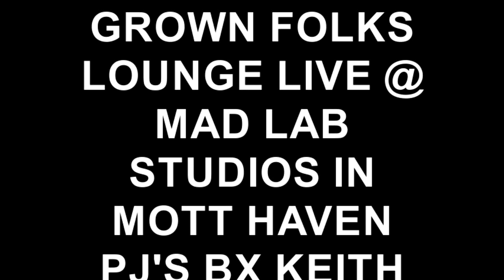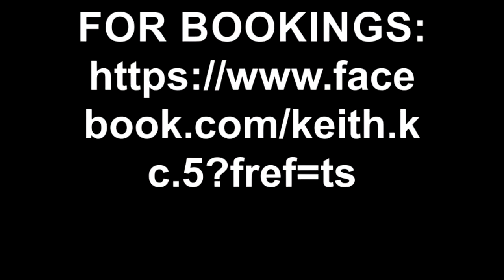STATE OF THE GAME BX 5/10/2014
GROWN FOLKS LOUNGE LIVE @ MAD LAB STUDIOS IN MOTT HAVEN PJ'S BX KEITH KC (AKA K BOOGIE) FROM MASTERDON & THE DEATH COMMITTEE BLESSED THE MIKE! SHOUT OUT TO THE WHOLE NYC! SHOUT OUT TO ALL THE ORIGINAL HIP HOP PIONEERS!